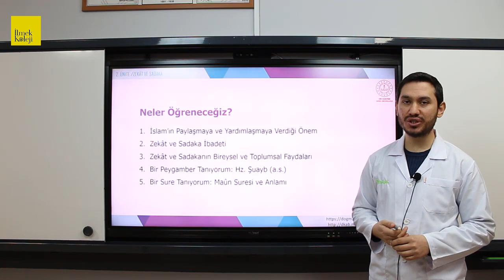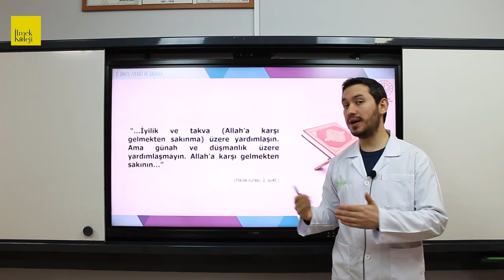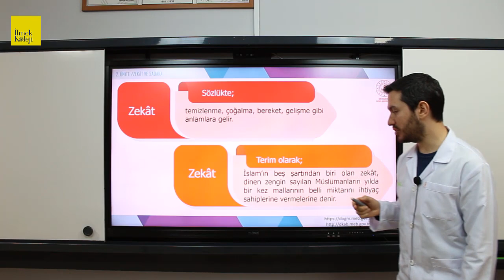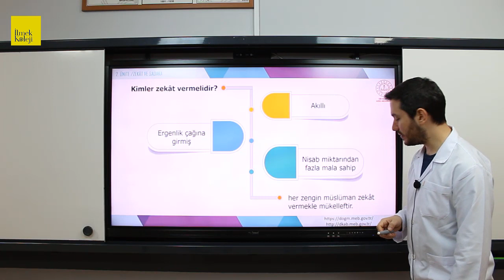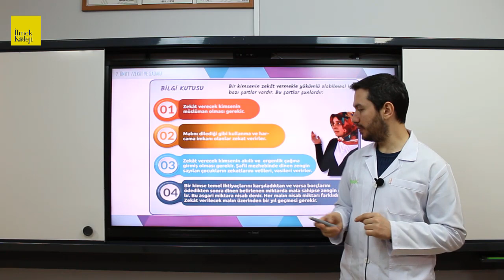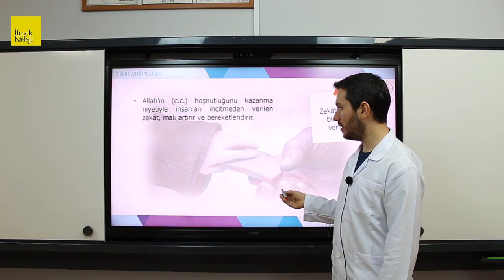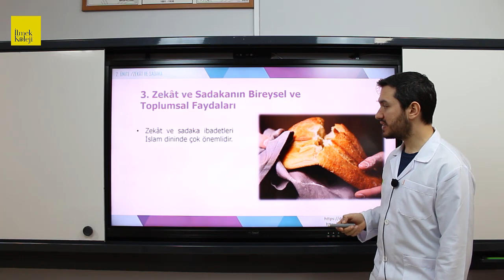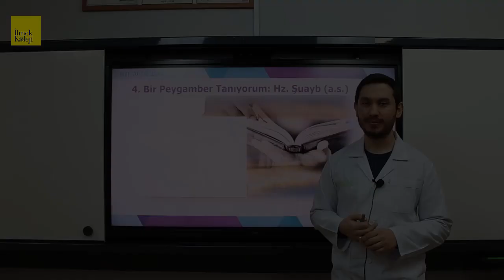8. Sınıf Din Kültürü ve Ahlak Bilgisi - Zekat ve Sadaka | LGS